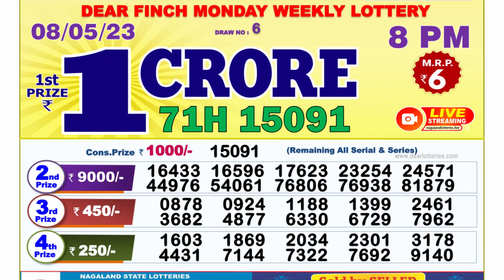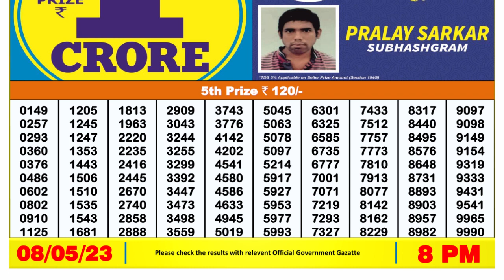Nagaland Lottery Sambad Live 8pm 08.05.23